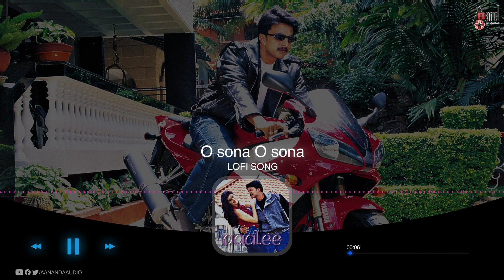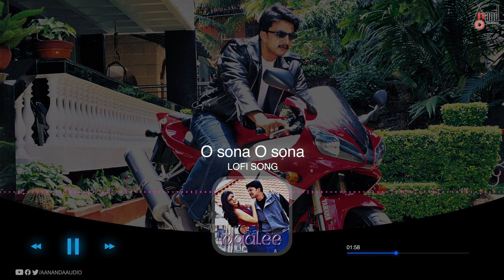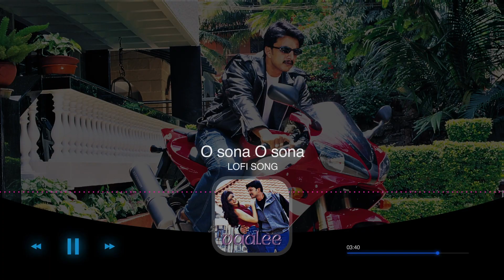O Sona O Sona lofi Song | lofi Music by: lofi India / Rajesh Ramanath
Listen : O Sona O Sona  lofi Song | lofi Music by: lofi India / Rajesh Ramanath, Starring: Kichcha Sudeepa, Poonam & Others
Exclusive Only On Anand Audio Official Youtube Channel..!!!
Operator Codes
To Set “O Sona O Sona”as Your Caller Tune!!!
Operator Codes
To Set “Hunnimeya ”as Your Caller Tune!!!
Operator Codes
To Set “Mussanje Hothalli” as Your Caller Tune!!!
Operator Codes
To Set “Male Ninthode”as Your Caller Tune!!!